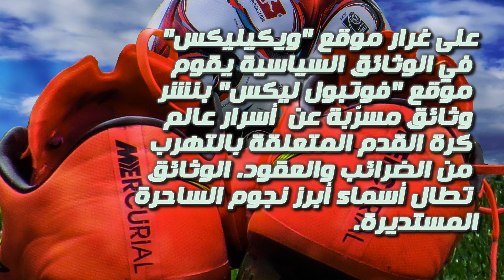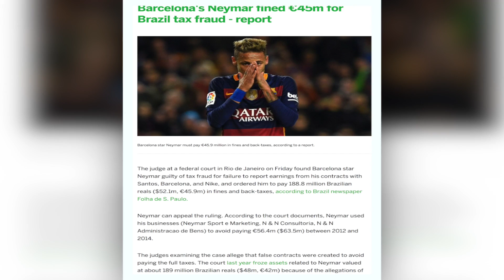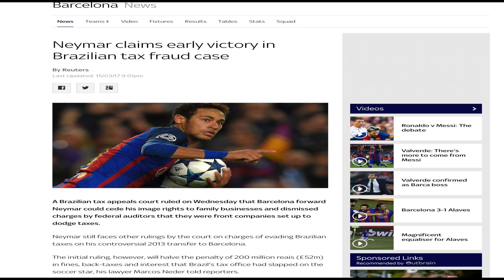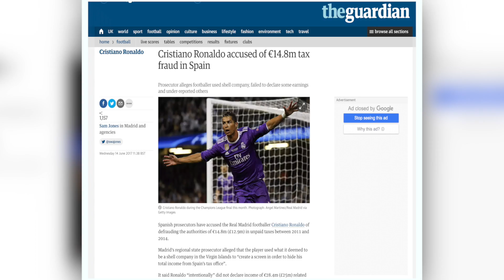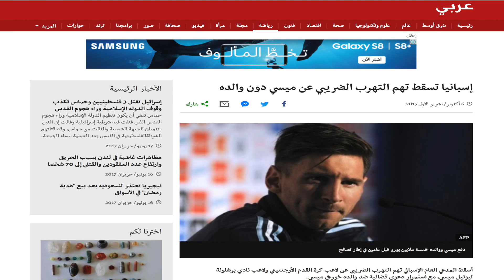السر الذي لا تعرفونه عن كريستيانو رونالدو | سيصدمكم !!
السر الذي لا تعرفونه عن كريستيانو رونالدو

Buffon | Real Madrid | Juve

0 cristiano ronaldo footy
1 cristiano ronaldo danza kuduro 2012 hd
4 كرستيانو رونالدو
7 cristiano ronaldo
cristiano ronaldo 00
cristiano ronaldo 03-04